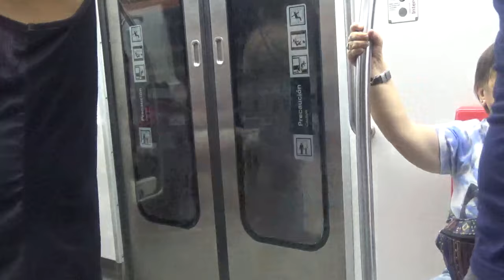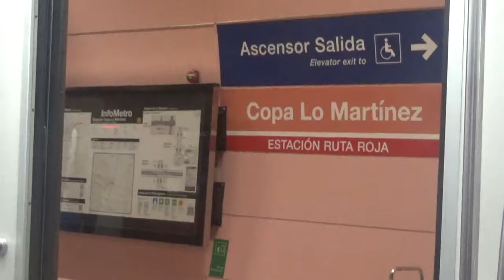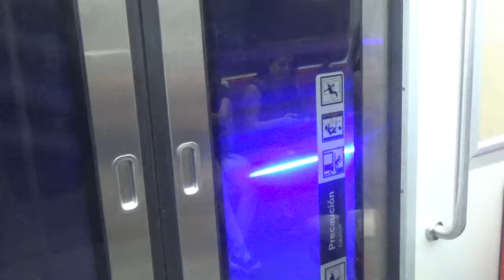Recorriendo la nueva extensión de la Línea 2 del Metro de Santiago de Chile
Aquí conociendo este nuevo tramo de este tren subterráneo de la capital chilena que ahora es entre el El Bosque y Hospital El Pino precisamente llegando hasta la Comuna de San Bernardo al sur de Santiago de Chile